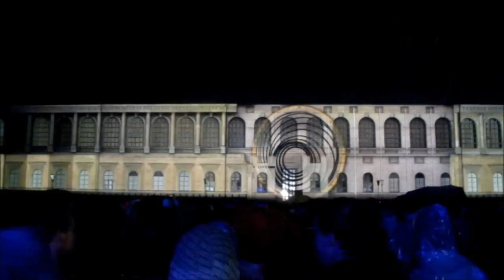Alte Pinakothek Projection Mapping Munich 2012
Projection Mapping Show on July, 20th, 2012. "Ultrabook 3D-Tour München". Entertainment with 20 projectors throwing 3D mapped animations onto the facade of "Alte Pinakothek" museum in Munich. Don't mind the rain! Enjoy!